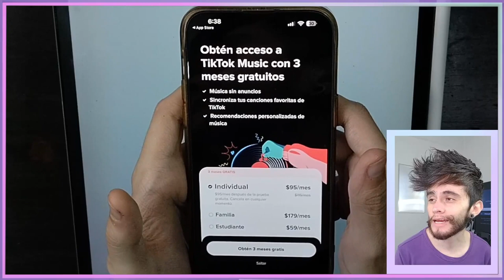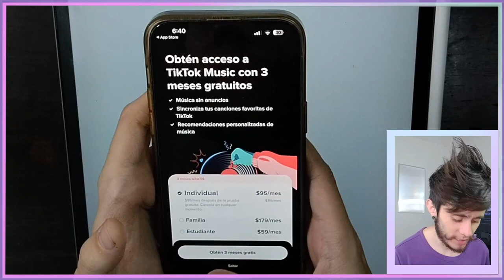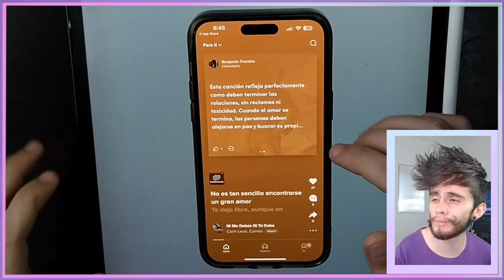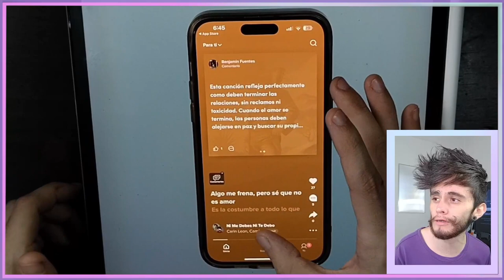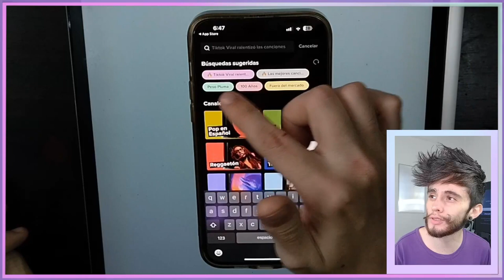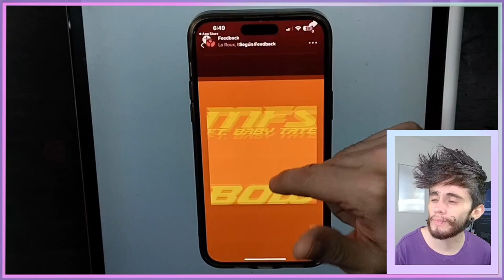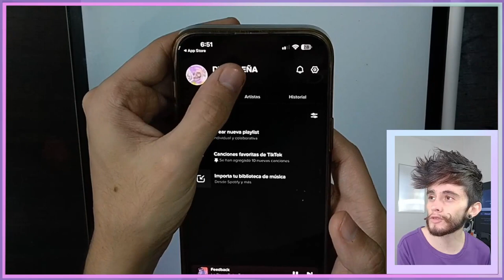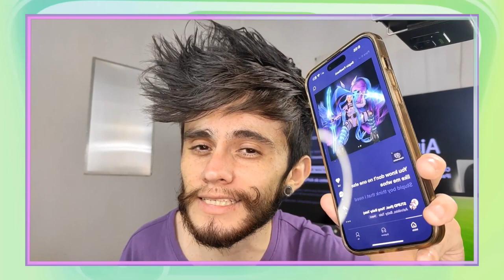TIK TOK Music mejor que Spotify y Apple Music?? | DVNY PEÑA